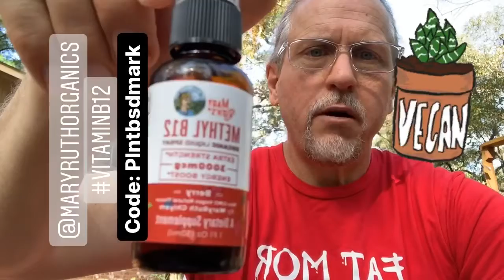Cbd oil vitamin b-12 vitamin d3/k2 elderberry